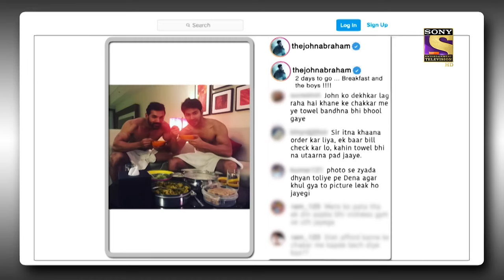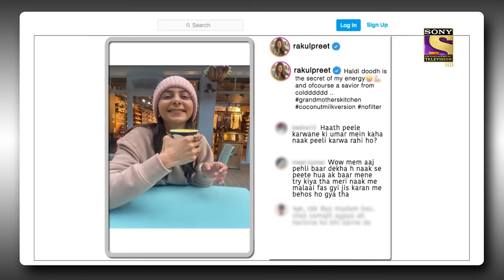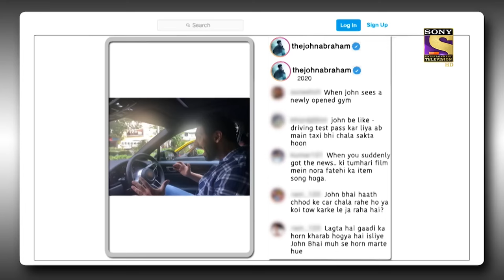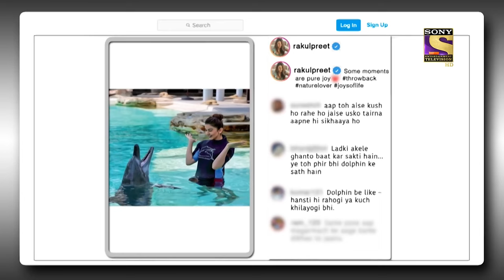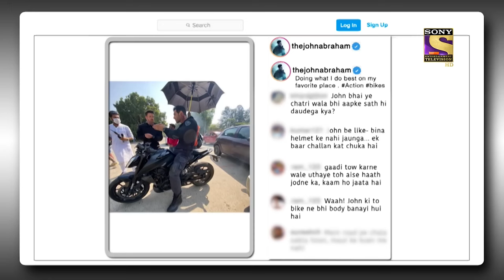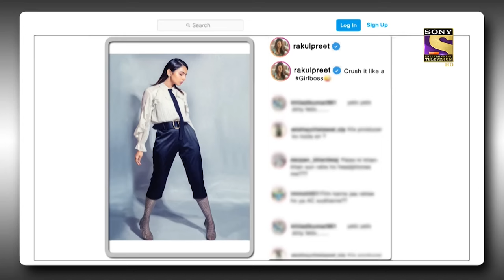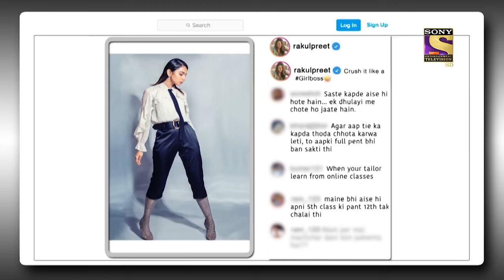Kapil Jokes About John's Obsession With Protein Shake! | The Kapil Sharma Show | Full Episode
Kapil makes a grand entrance and welcomes the audience to the show. He then proceeds to welcome the special guests for the night, John Abraham and Rakul Preet Singh. They are here to promote their upcoming action film, Attack. Kapil asks some hilarious doubts and questions about their professional and personal life and the stars share some information about their film as well. To know more, watch the episode now.

Guests - John Abraham, Rakulpreet Singh, Lakshya Raj Anand
Episode - 241